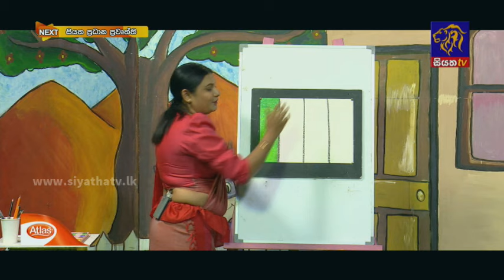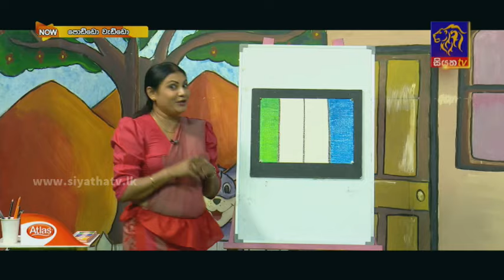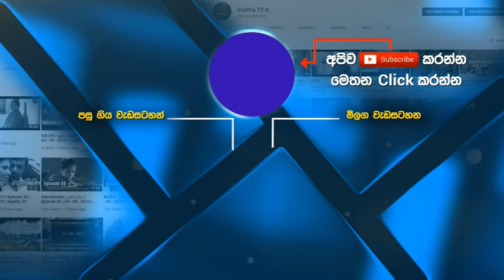පොඩ්ඩෝ වැඩ්ඩෝ | සෘතු හතර චිත්‍රයකට නගමු | Poddo Weddo | S03 | 16 - 01 -2024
පොඩ්ඩෝ වැඩ්ඩෝ | සෘතු හතර චිත්‍රයකට නගමු  | Poddo Weddo | Season 03 | 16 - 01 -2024 | Siyatha TV